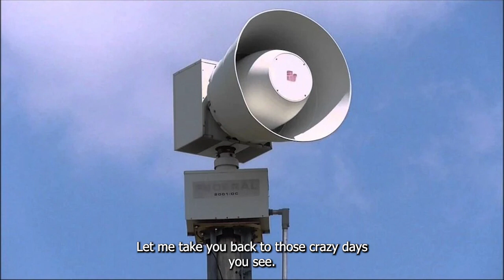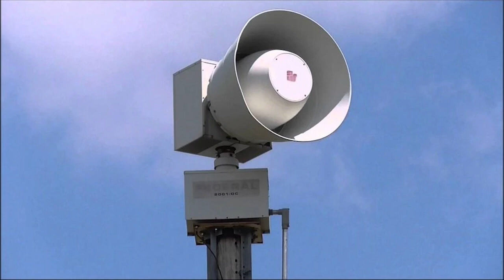Expelled from Siren School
2001 SND Talks to u about his Expelled from Siren School please enjoy the video